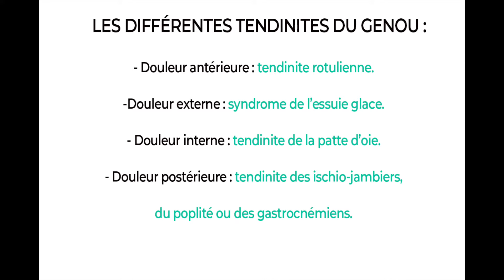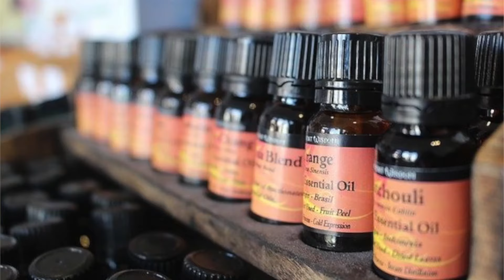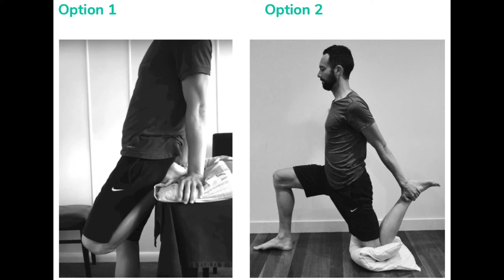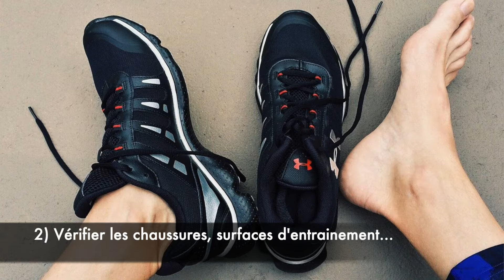Tendinite du genou : symptômes, traitement et exercices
00:00 - Introduction
00:20 - Définition et symptômes de la tendinite du genou
01:25 - Mettre du froid
02:05 - Mettre le genou au repos
02:33 - Faire un sport conseillé pour la tendinite du genou
03:25 - Massage du genou
04:36 - Faire des étirements
05:24 - Exercices pour la tendinite du genou
06:02 - Utiliser une genouillère ou un taping
06:37 - Consulter un kiné ostéo
07:18 - Les semelles orthopédiques
07:59 - Durée de la tendinite du genou
08:32 - Tendinite du genou chez le sportif
10:11 - Alimentation pour la tendinite

► A PROPOS DE CETTE VIDÉO :

Dans cette vidéo, retrouvez le traitement complet pour soigner votre tendinite du genou, avec tous les conseils et les exercices pour guérir.

La tendinite du genou correspond à une douleur provoquée par une inflammation d'un des tendons de l'articulation du genou. Elle peut être interne, externe, antérieure ou postérieure.

Cette douleur est invalidante et risque de vous handicaper dans votre quotidien, et dans votre sport.

Cette vidéo a été réalisée par Alexandre Auffret, masseur kinésithérapeute, ostéopathe , coach sportif, propriétaire et rédacteur du

► MATÉRIEL CONSEILLÉ:
Genouillère souple pour soulager la tendinite du genou :

Et n'oubliez pas d'activer la cloche 🛎(notifications), pour voir mes nouvelles vidéos dans vos suggestions !!!

La Méthode des 5 piliers pour bien vous soigner : Alimentation Saine, Activité Physique Adaptée, Relaxation Anti Stress, Épanouissement Personnel, Bien Dormir.

Tous mes conseils pour vous soigner et devenir acteur de votre santé.

Merci à tous et n'oubliez pas de penser à vous et à votre santé !

⚠️⚠️ Les conseils prônés dans cette video n’ont pas pour but de remplacer une consultation médicale, qui reste la priorité, et ne s’apparentent en aucun cas à une consultation médicale privée. Ils ne doivent pas non plus se substituer aux conseils de votre médecin ou du professionnel de santé qui vous suit. Demandez toujours l’avis d’un médecin.⚠️⚠️